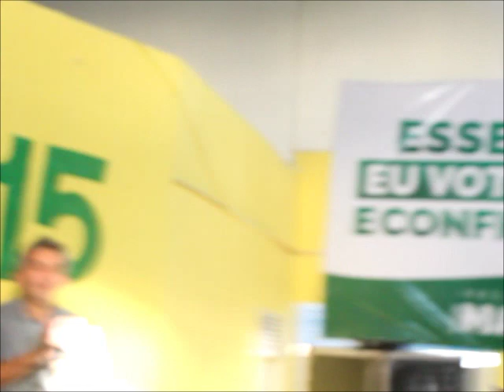discurso de Ediclaton Trindade na convenção do PMDB 30 07 16